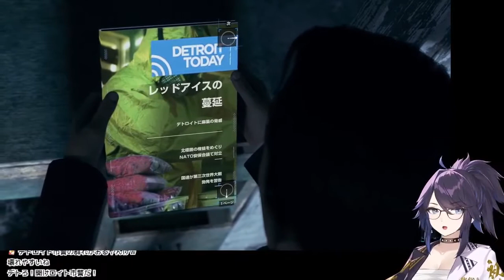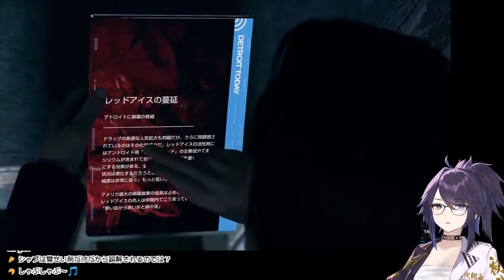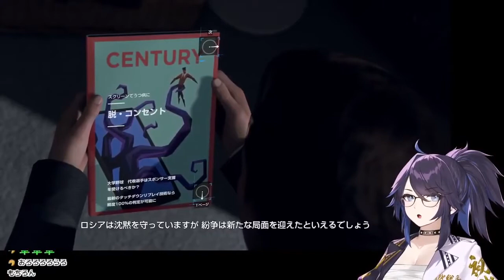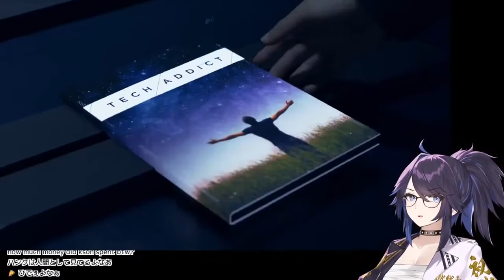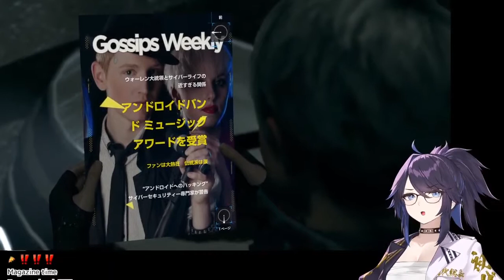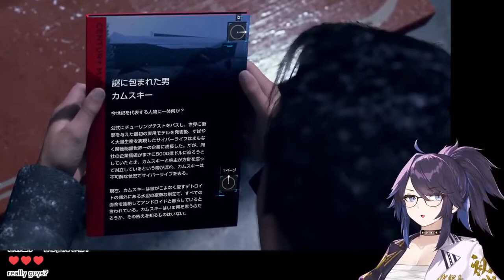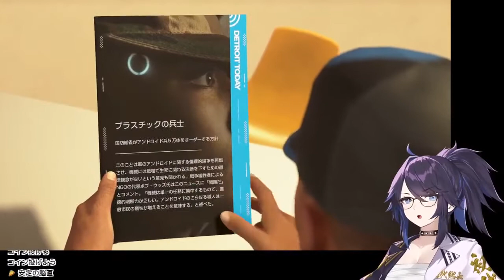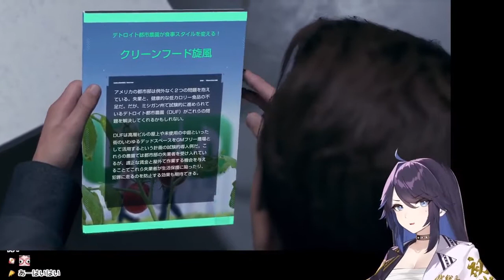Atlanta: Become Magazine【kson reading instead of playing D:BH 】(pt. 2)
She read 36 of the 48 magazines during her playthrough, which was about 11 hours long, and she spent about 4% of that time reading magazines.
Below you'll find what magazine is she reading, with the timestamp of each stream.

8) 00:26:00 - 00:29:29 | (Detroit Today's "Red Ice Epidemic"; Green Earth's "Past the Tipping Point")
9) 01:11:19 - 01:12:15 | (Detroit Today's "Arctic Tensions Escalate"; Detroit Today's "How Androids Alter Your Brain")
10) 01:33:25 - 01:35:45 | (Century's "Time to Pull the Plug"; Century's "Tainted Love")
11) 02:17:55 - 02:19:57 | (Tech Addict's "The First Immortals Are Among Us"; Detroit Today's "The New Super-Powers")
12) 02:31:00 - 02:32:00 | (Detroit Today's "USS Iowa Missing"; Gossips Weekly's "All-Android Band Tipped for Music Prize")
13) 02:44:38 - 02:46:43 | (Century's "The Mysterious Mister Kamski"; Detroit Today's "Markets Predict War")
14) 03:01:55 - 03:03:03 | (Detroit Today's "G.I. Android"; Century's "President Warren: A Woman in Trouble")
15) 03:29:17 - 03:31:20 | (Tech Addict's "Bleeding Blue"; Green Earth's "Clean Food Craze")

Her channel:
🍕 kson ONAIR / Kumichou / Souchou

Do you want more kson? Subtitled even?!
Look for these channels: Dran, Felix172, Crippling Depression and エリサ屋.